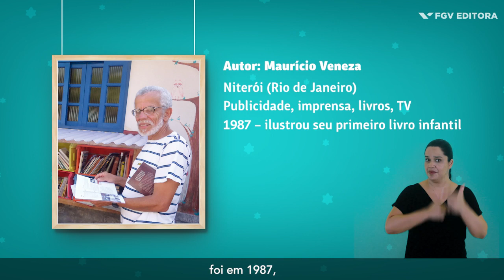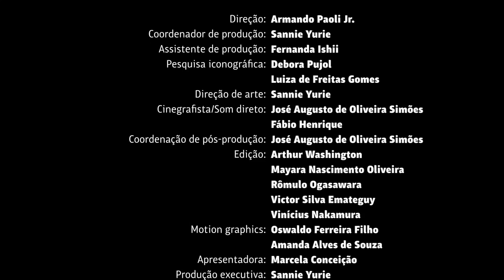PNLD 2023 - VAI VIAJAR, CARACOL? | Tutorial do Estudante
Videotutorial do Estudante do livro VAI VIAJAR, CARACOL?

Código do livro: 0588 P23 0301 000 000
1º ao 3º ano dos Anos Iniciais (Categoria 1)
FGV Editora

Caracol tem uma grande ambição na vida: viajar pelo mundo!

O roteiro de viagem inclui diversos lugares. Será uma aventura e tanto! O que será que ele quer mais ver nessa viagem? Quais lugares ele quer visitar? Será que ele vai sozinho? O que ele vai levar?

Esse é um divertido conto, escrito por Maurício Veneza e ilustrado por Luciano Tasso, na qual versos engraçados estimulam o pequeno leitor a explorar diferentes partes do mundo, com toda a sua diversidade, sem sair do lugar.

Temas abordados no livro: Diversão e aventura - Ir além da realidade imediata da criança e estimular a imaginação e o envolvimento com a leitura, tanto pelo trabalho com a linguagem quanto pelo desenvolvimento da narrativa.